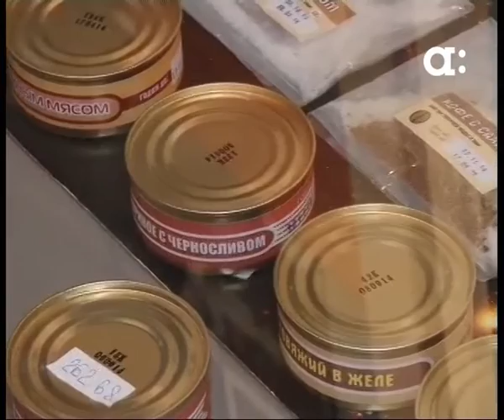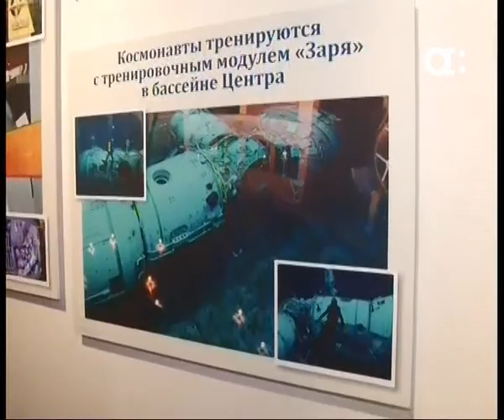Включение. Что едят космонавты